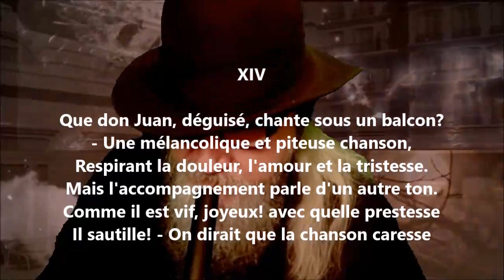Namouna - Chant premier XIV - Alfred de Musset lu par Yvon Jean